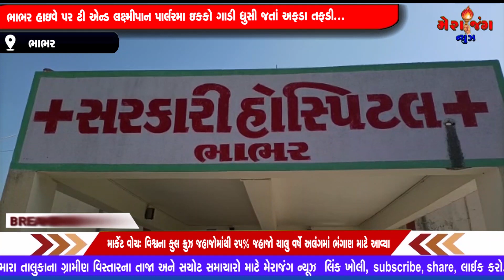ભાભર હાઇવે પર ટી એન્ડ લક્ષ્મીપાન પાર્લરમા ઇકકો ગાડી ધુસી જતાં અફડા તફડી...